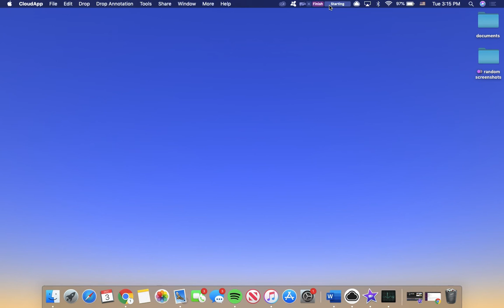How To Change Size And Positioning Of The Dock On Mac | How To Use The Internet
Learn how to make adjustments to the Dock on your Mac computer from a member of the CloudApp team.

Learn how to create your own YouTube video tutorials using CloudApp